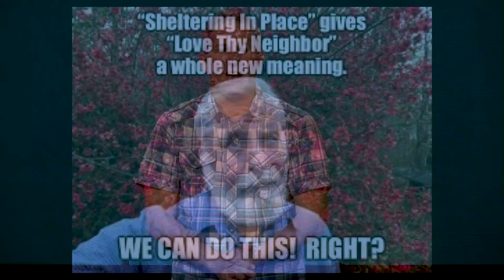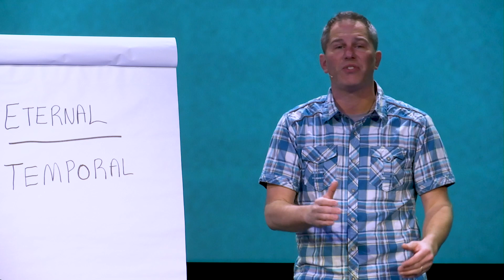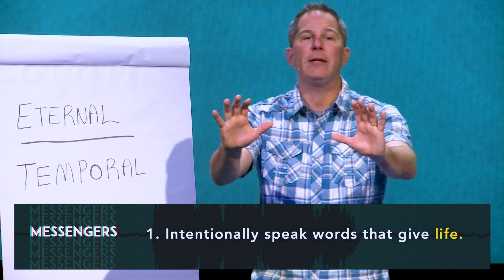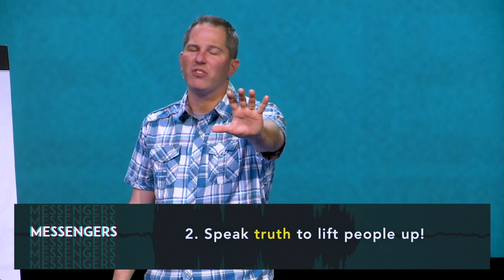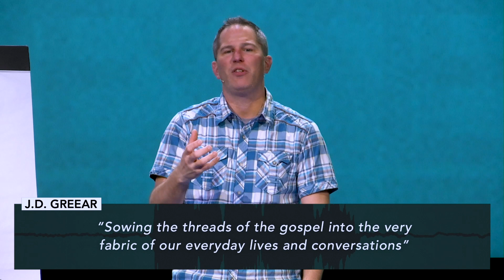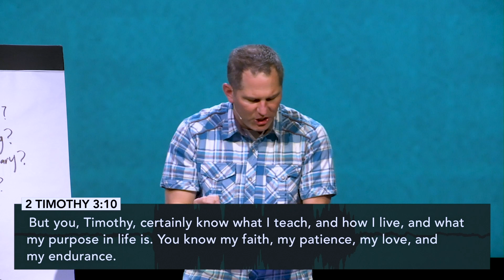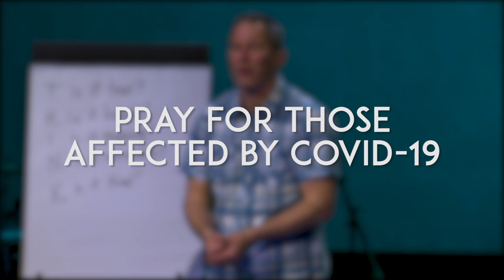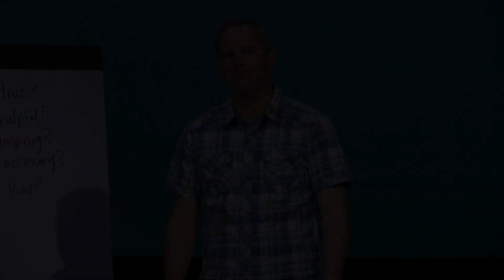Online Sermon | A Firm Conviction of Purpose | Messengers Part 3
Lead Pastor Chris VandeLinde shares an online sermon, A Firm Conviction of Purpose, that is part 3 of our sermon series Messengers.